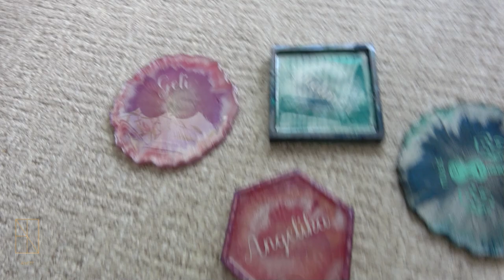Epoxidharz Untersetzer mit dem Cricut Joy